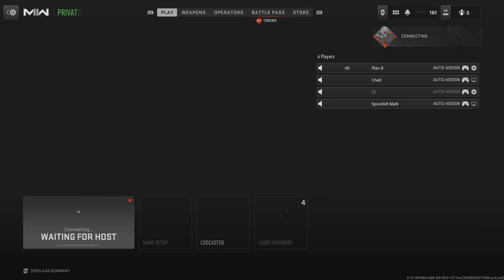2v2 GB 1nd SnD w/ my irl duo Plan B [Ep.2]